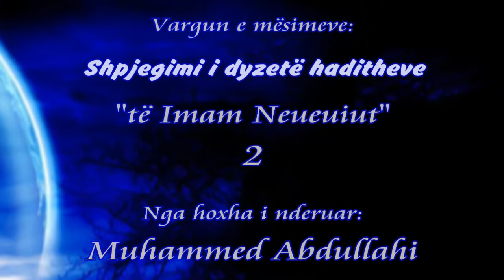Hoxha Muhammed Abdullahi - 02 Shpjegimi i dyzet haditheve - Hadithi 1/1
Libri që po lexohet dhe shpjegohet, është një nga librat e Imam Neueuiut (Allahu e mëshiroftë!) me shpjegimin e Shejkhut Salih El-Feuzan (Allahu e ruajttë!) i titulluar:
"Shpjegimi i dyzet haditheve të Imam Neueuiut - شرح الأربعين النووية"

a) Hadithi i parë: Me të vërtetë punët varen nga qëllimet... Pjesa e parë.

Mësim i mbajtur në librarinë El-Guraba në Durrës - Shqipëri në datën 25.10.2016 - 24 Muhar-ram 1438H